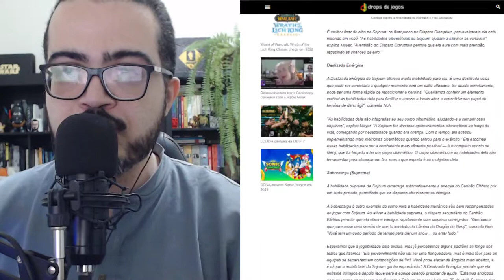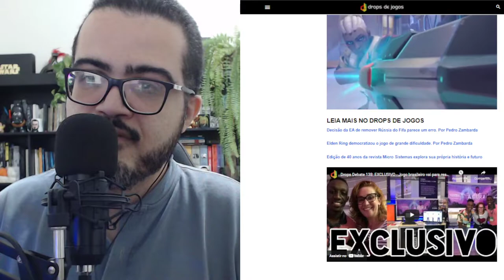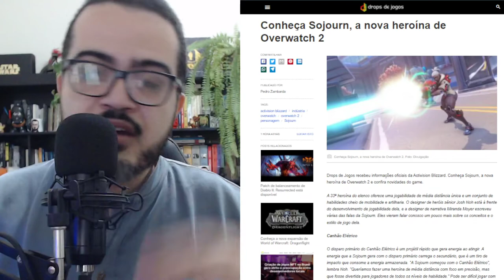SOJOURN É A NOVA HEROÍNA NEGRA DE OVERWATCH 2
Pedro Zambarda apresenta novo vídeo.